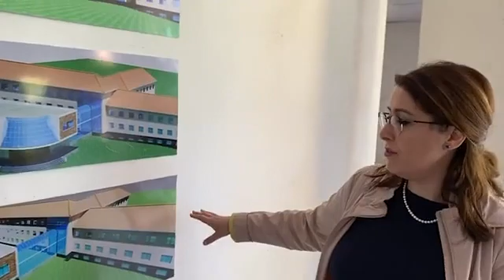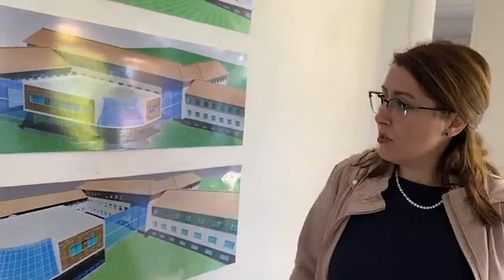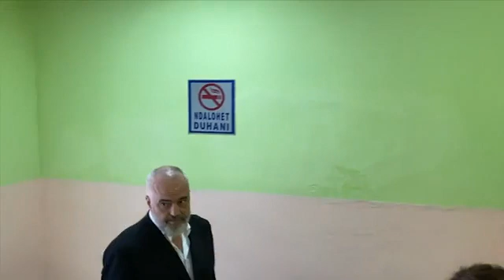Rama inspekton punimet: Përfundojmë brenda vitit Spitalin e ri Rajonal të Kukësit